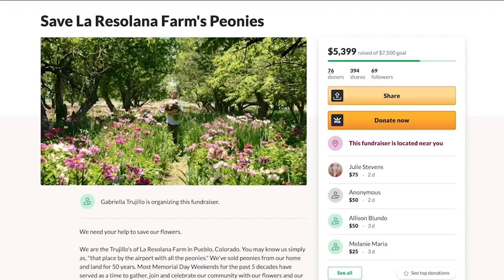La Resolana, treasured Pueblo family farm, needs community’s help to continue growing their peonies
A family farm in Southern Colorado which has welcomed the community to see their beautiful peonies annually for the past several years is withering without its guests, forcing them to turn to the community for help.